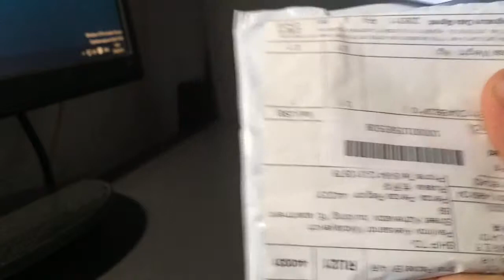Серьги для пирсинга тела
Пирсинг для тела.